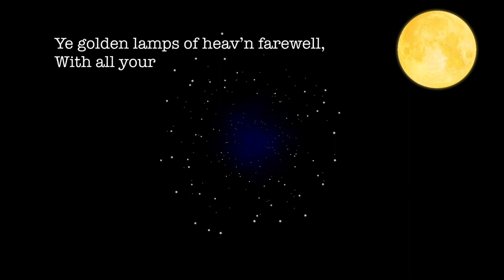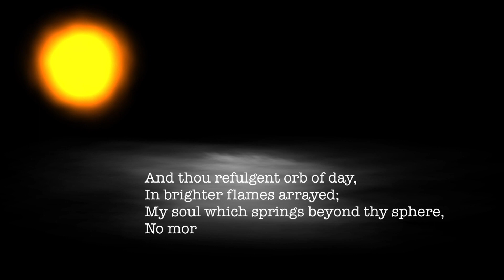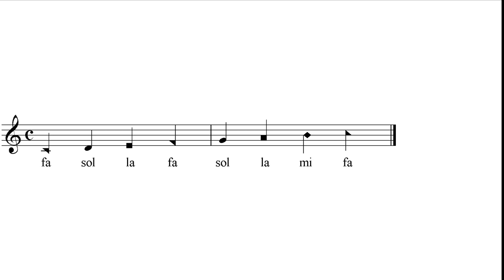The Ivey's on Sacred Harp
David & Karen Ivey along with their children; Allison, Richard and Stuart talk about Sacred Harp Singing from historical context to what it means to be part of the Sacred Harp family.

The Ivey Family can trace their Sacred Harp roots back generations  and remain today some of the foremost ambassadors of shape note singing in the world.

The Ivey interview is interspersed with rousing performances led by not only the campers/kids but by some of the best & well-known Sacred Harp singers extant: Judy Caudle, Rodney Ivey, Cassie Franklin Allen &  more...